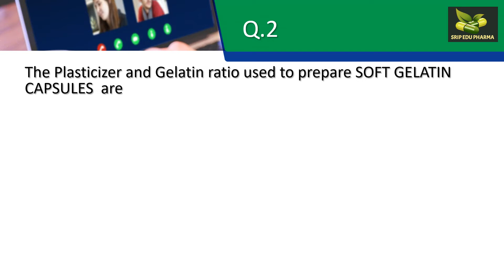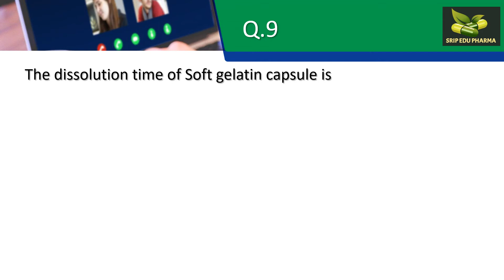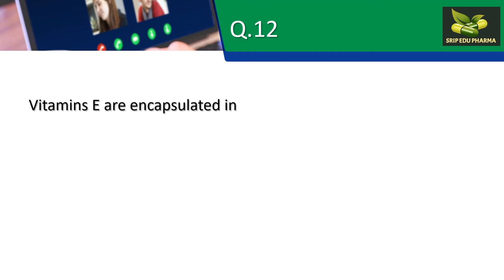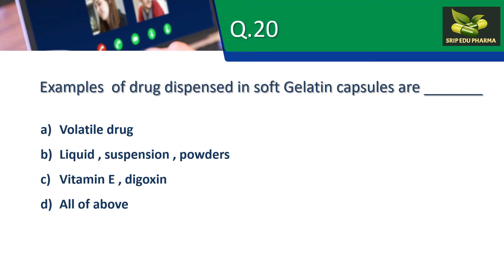Capsules MCQs # saiedupharmaa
This video contains MCQs of hard gelatin capsules and soft gelatin capsules.